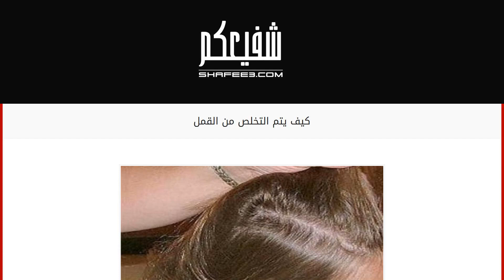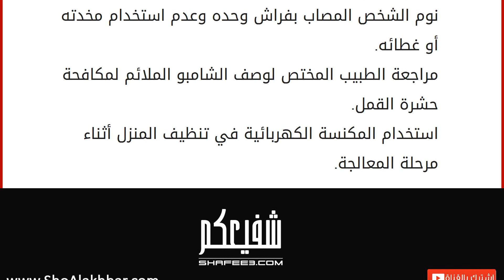كيف يتم التخلص من القمل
القمل
القمل نوع من الحشرات المتطفّلة التي تعتمد في غذائها على أجسامٍ أخرى، إذ تمتصّ الدم من الجسم الذي تتواجد عليه، ولون حشرة القمل رماديّ قد يتحول إلى اللون الأسود، صغيرة الحجم، تتحرّك بالزحف من مكان إلى آخر ببطءٍ شديدٍ، وتتواجد على فروة الرأس والأماكن التي ينمو بها الشعر بكثافة لتستطيع الاختباء فيه. كان في السابق انتشار القمل وباءً وينتشر بشكلٍ كبيرٍ بين أطفال المجتمعات الفقيرة حيث لا تتوفّر المواد لتنظيف الجسد، أمّا بعد اكتشاف صناعة الصابون فأخذ انتشار هذه الحشر بالتلاشي خاصّةً وأنّ أسعار الصابون بمتناول يد الجميع، كما أنّ زيادة الوعي الصحيّ والثقافة الصحية، جميع هذه العوامل ساعدت على التقليل من انتشار هذه الحشرة، ويقوم القسم الصحيّ في وزارة التربية الأردنيّة بحملاتٍ دوريةٍ على المدارس خاصةً الصفوف الأولى لمتابعة مثل هذه الحالات وتصرف العلاج مجاناً للطلاب المصابين. يتكاثر القمل بالبيض إ